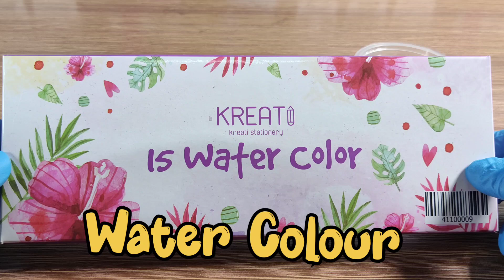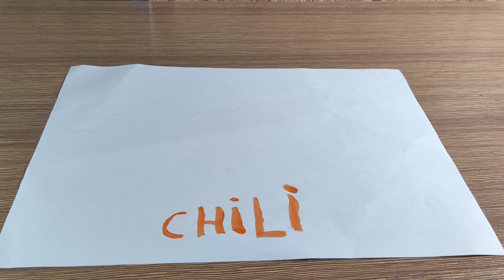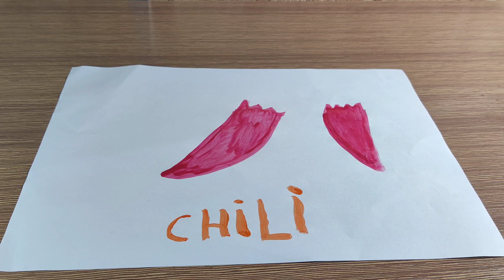Tutorial Videos For Kids | How To Draw A Chilli